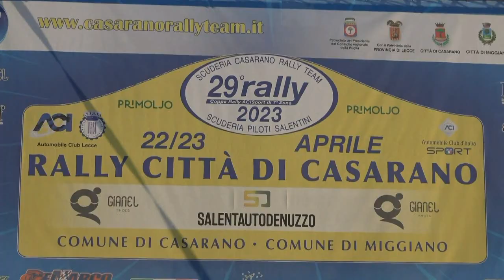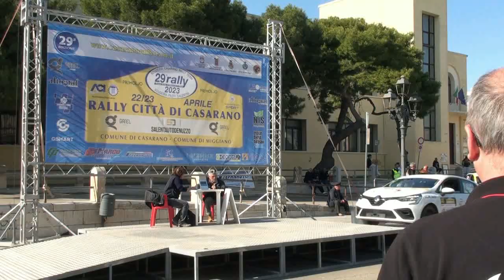LICCHELLI-BORGIA esterne 29° RALLY citta' di CASARANO 2023 by TOP VIDEO cell 320.7288235